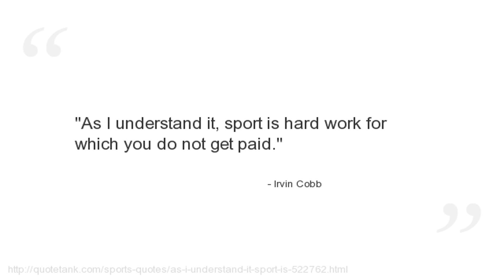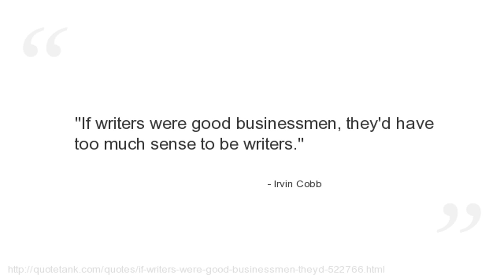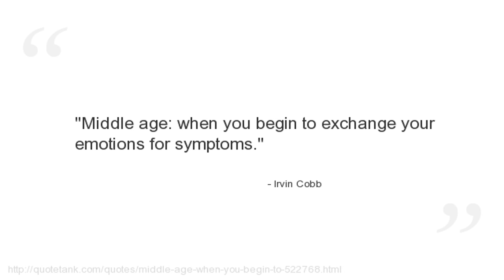Irvin Cobb Quotes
Who is Irvin Cobb?
An American author, humorist, and columnist who lived in New York and authored more than 60 books and 300 short stories.